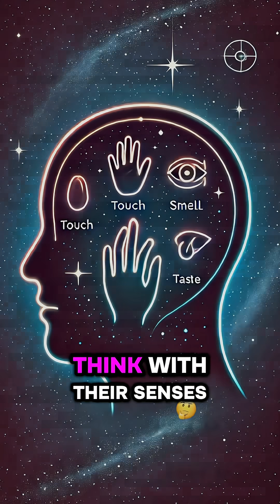Not Everyone Has a Voice in Their Head 🤯🧠 | Neil deGrasse Tyson Explains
Did you know some people think with an inner voice, while others only think in abstract thoughts? 🗣️💭

This mind-bending fact about human consciousness will change the way you look at your own brain! What about you — do you hear an inner voice, or just thoughts? 👀✨